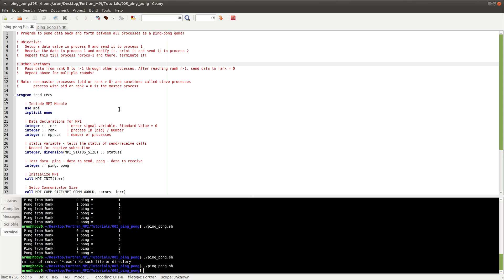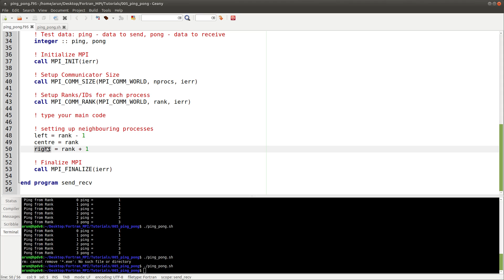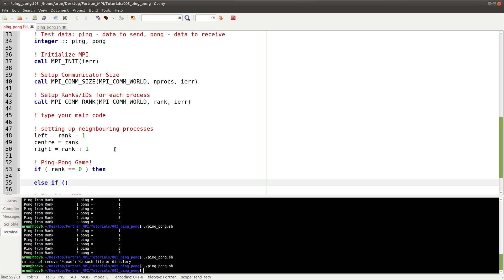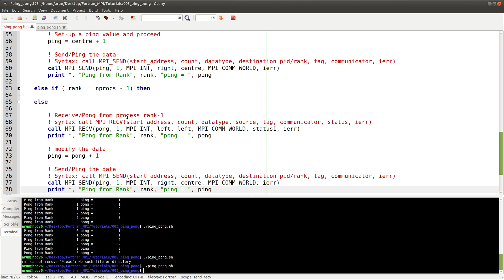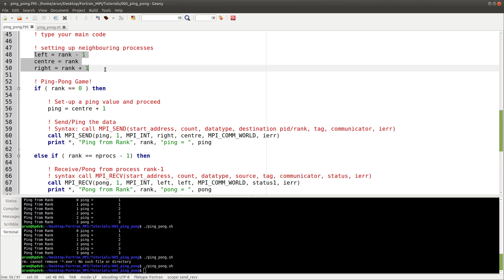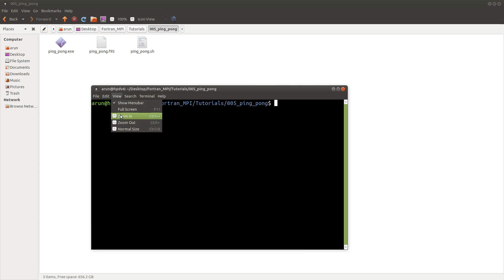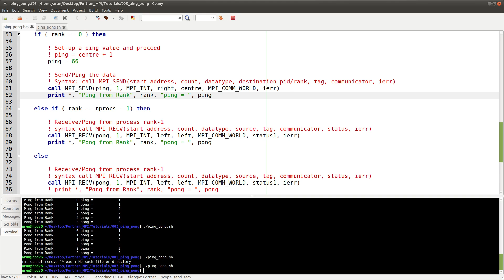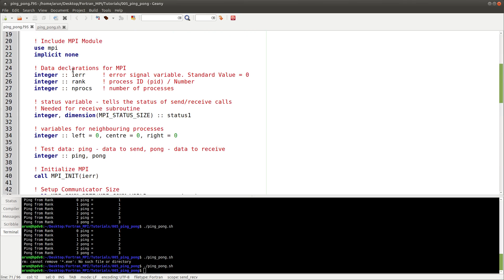Fortran with MPI : 005 : Ping - Pong Game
Do fill this form for feedback: Forum open till 23rd November 2017

All the programs and examples will be available in this public folder!

Follow me in Facebook and twitter:

Twitter Dropbox link does not work!